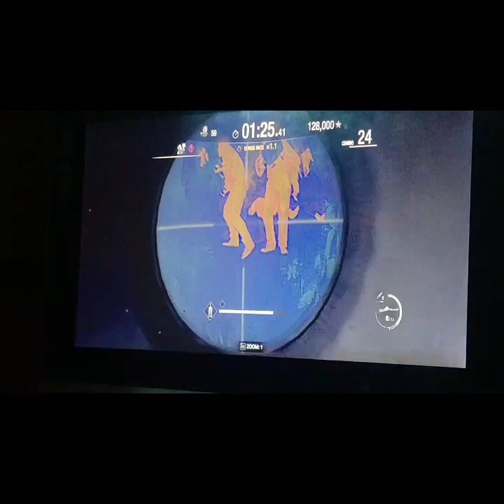GAME RESIDENT EVIL 4 2024 YANG MAIN PRO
Resident Evil 4, yang dikenal di Jepang sebagai Biohazard 4 adalah sebuah permainan video horor sintasan penembak orang ketiga yang dikembangkan dan diterbitkan oleh Capcom. Installment besar keenam dalam serial Resident Evil, permainan tersebut aslinya dirilis untuk GameCube di Amerika Utara dan Jepang pada Januari 2005, dan di Eropa dan Australia pada Maret 2005. games residentevil4 residentevil4remake gameplay gaming game gamingvideos @game